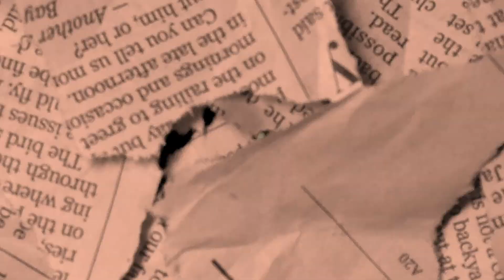Travel Light | Be like a sponge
Hola todo,

Be like a sponge. Absorb and bring back those memories with you.

Yo me llamo Paco y soy de la India :)

Nos vemos

Abrazos
Paco

Thanks saas, Jeks & KP